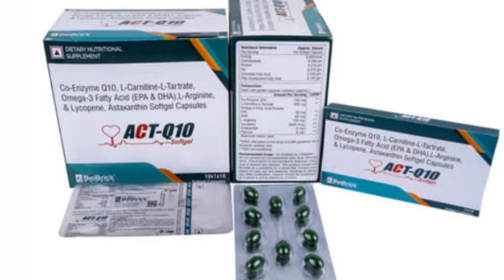ACT Q10 Capsules